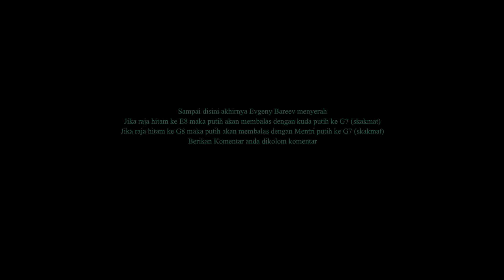CARA MEMBERI UMPAN UNTUK MEMANFAATKAN POSISI KEMENANGAN, KASPAROV VS BAREEV (WORLD RAPID 2001)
Permainan atau gameplay catur para grandmaster dunia yang bisa kita pelajari taktik, jeb4kan dan ser4ngannya sehingga kita bisa meraih kemenangan dalam permainan catur